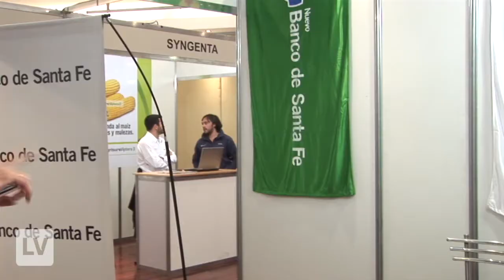Jornada Más Maiz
Allyson - Audionautix.com